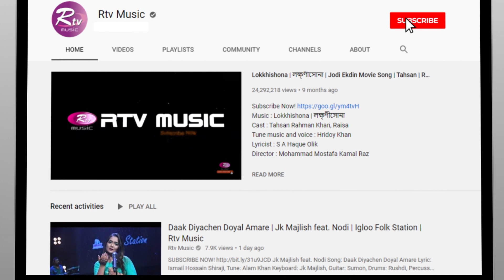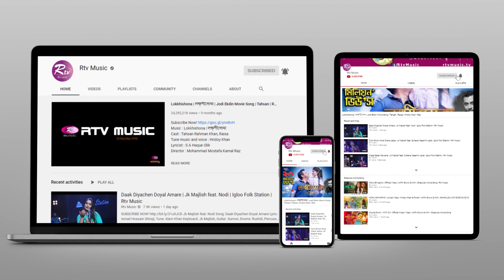Miche Mayay | মিছে মায়ায় | Jk Majlish Feat. Nolok Babu | Folk Station Season 3 | Rtv Music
Jk Majlish Feat. Nolok Babu
Lalongeeti: Miche Mayay
Keyboard: Jk Majlish, Guitar: Sumon, Bass: Kakon
Drums: Evan, Percussions: Peash, Dotara: Imran, Flute: Jabiul